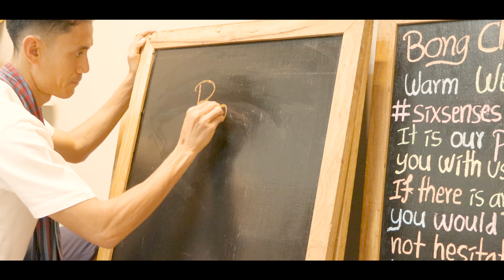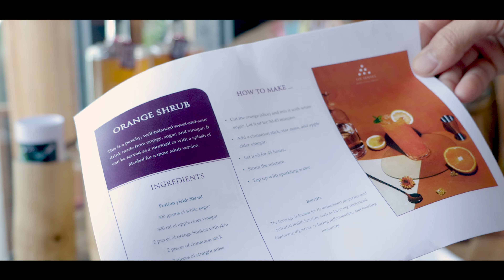Six Senses Krabey Island, Cambodia _ Updated Projects 2024